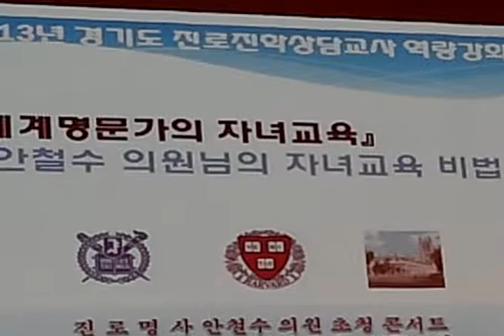안철수의 생각14